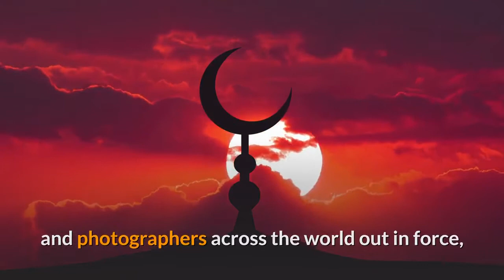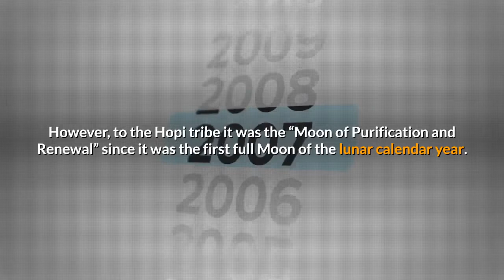In Pictures This Weekend’s Spectacular Full ‘Snow Moon’ Thrills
Did you see the full “Snow Moon” rise? The third and final full Moon of winter—and one of the highest of 2021—had moongazers and photographers across the world out in force, but this was a particularly special full Moon in Asia. Officially full at 08:17 Universal Time on Saturday, February 27, 2021 while in the constellation of Leo, the peaking of our satellite’s brightness sparked the Lantern Festival in Asia to cap Lunar New Year (also called “Spring Festival”) celebrations that began 15 days before. The first day of the new Lunar New Year (the Year of the Ox) was on Friday, 12 February, 2021, but the Lantern Festival—also called the “Yuanxiao” and “Shangyuan”—is a time for candles and the for the eating rice dumplings. However, the full Moon is a global event—and its monthly rise in the eastern sky during dusk is a phenomenon observed throughout human history. A full Moon is when the Earth is between the Sun and the Moon. During this time of the Moon’s orbit of Earth, the Moon appears completely illuminated as seen from Earth. A full moon happens once every orbit of Earth—a “moon-th” (month). February’s full Moon is known as the full “Snow Moon” in North America, while in Europe it’s called the “Storm Moon.”The names popularly used for full Moons hark back mostly to those used—or said to have been used (there’s no written record)—by Native American tribes. Hence the name “Snow Moon” in February, though there were many Native American tribes. According to Moongiant, although “Snow Moon” was a popular name for February’s full Moon across North America, the Cherokee tribe called its the “Bone Moon” and the Kalapuya tribe termed it the “Out of Food Moon,” since winter supplies has dwindled to bones. However, to the Hopi tribe it was the “Moon of Purification and Renewal” since it was the first full Moon of the lunar calendar year. In Europe it was called the “Moon of Ice” by the Celts. The next full Moon will be the first of spring 2021—the “Worm Moon”—which will rise on Sunday, March 28, 2021. Wishing you clear skies and wide eyes.